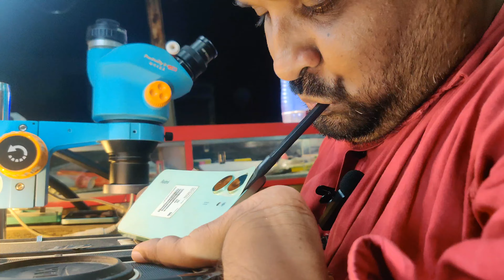Redmi 13C Disassembly (Teardown) How To Open Back Panel Redmi 13c // Redmi 13c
Redmi 13C back panel open
redmi 13c open

redmi 12c disassembly
disassembly
redmi
redmi 13c disassembly
disassembly redmi 12c
redmi 13c
redmi 12 disassembly
redmi 10 disassembly
redmi 13c review
redmi 10 full disassembly
redmi 10 5g asassembly
redmi note 13 pro disassembly
redmi note 11 disassembly
xiaomi redmi 12c full disassembly
redmi 13c camera
redmi 13c unboxing
redmi 13c 5g vs vivo t2x 5g
redmi 13c review tamil
redmi 13c 5g review
redmi 13c 5g review tamil
redmi 13c 5g price in india
redmi 13c gaming test
redmi 13c 4g
redmi 13c pubg test
redmi 13c 5g camera test
redmi 13c 5g vs redmi 12 5g
redmi 12c disassembly kaise kare
redmi 10c backpanel disassembly